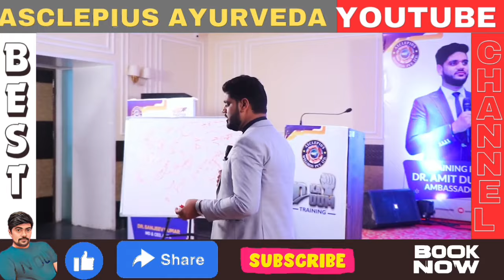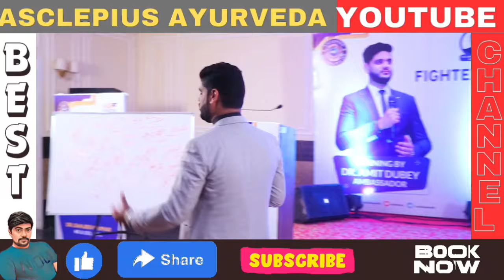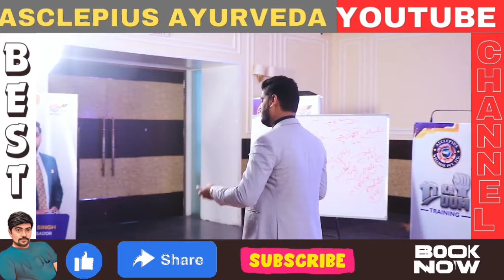कैसे करें Agriculture Awareness // किसान भाइयों के लिए उत्तम उत्पाद // Awpl Agriculture Program